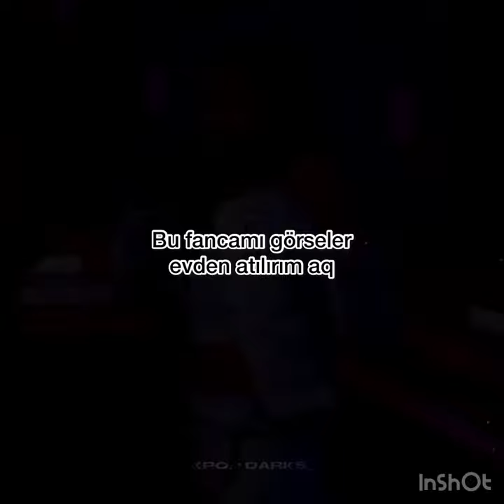Helpppp~nini#bts bp imnotcool shorts fyp keşfet